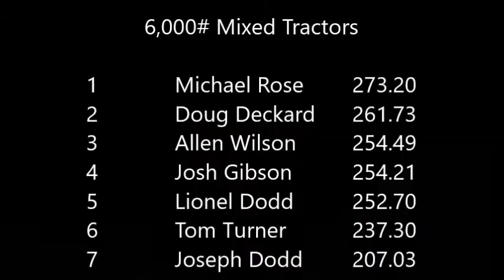6,000# Mixed Tractors - Dyersburg (2017)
Dyer County Fair - Dyersburg, TN
USA Pullers